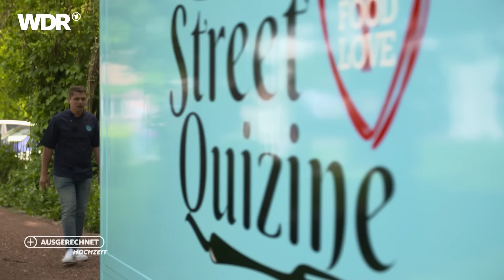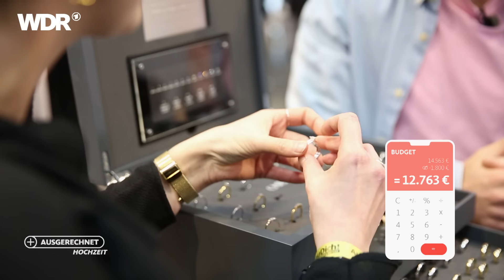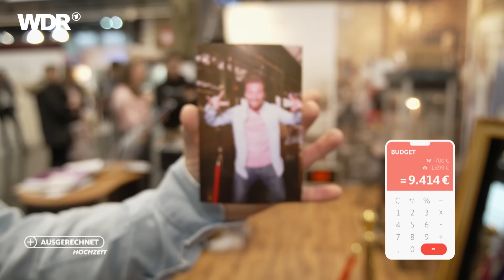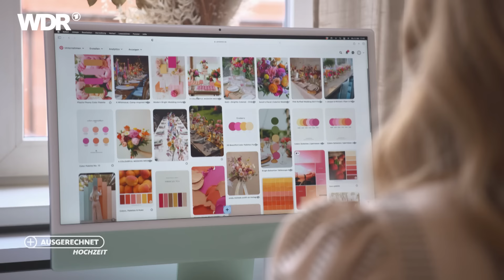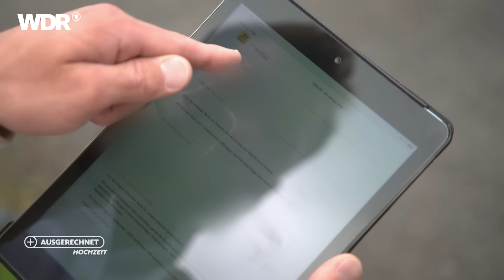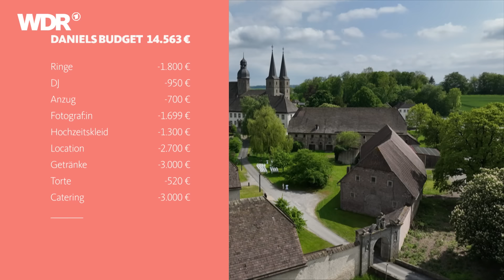Die eigene Hochzeit: Was darf der schönste Tag im Leben kosten? | Ausgerechnet | WDR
Die nächste Folge von "Ausgerechnet" zum Thema "Kirmes" könnt ihr euch jetzt schon in der ARD-Mediathek anschauen

Ringe, Brautkleid, Location, Catering und und und... für eine Hochzeit kommen viele Kosten zusammen und das geplante Budget ist schnell gesprengt. Laut der Umfrage eines Hochzeitsportals unter mehr als 5.000 Paaren lagen die Ausgaben für eine Hochzeit durchschnittlich bei 14.563 Euro.
Was gibt es für das Budget? Daniel Aßmann rechnet aus, wie viel Paare einplanen müssen, wo gespart werden kann und wo die Kostenexplosion droht.
Er besucht eine Weddingplanerin, hilft im Foodtruck beim Hochzeitscatering, probiert gebrauchte Hochzeitskleider in einem Geschäft für Second-Hand-Brautmoden an und ist bei zwei Hochzeiten dabei.
Außerdem machen wir die Stichprobe: Wird es bei Frisuren, Torten und Catering wirklich teurer, wenn wir Angebote für eine Hochzeit einholen?

02:20 Was geben die Menschen für Hochzeiten aus?
03:58 Daniel zu Besuch auf einer Hochzeitsmesse
11:11 Das Second Hand Brautkleid: Wie viel lässt sich sparen?
20:45 Was macht eine Hochzeitsplanerin?
26:41 Hochzeit-Location auf dem Land: Ist es günstiger?
32:28 Hochzeit = Abzocke?
35:16 Low-Budget Hochzeit & Foodtruck
39:18 Sind Hochzeiten teurer als andere Veranstaltungen?